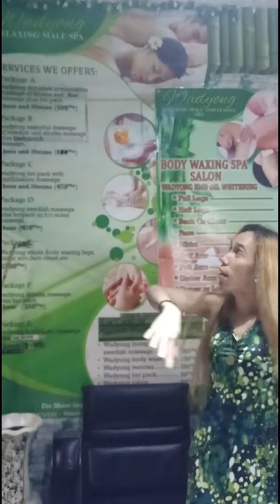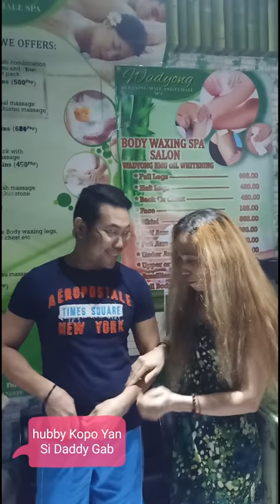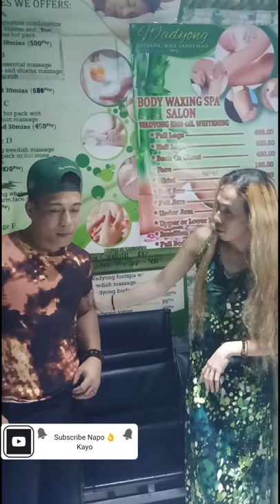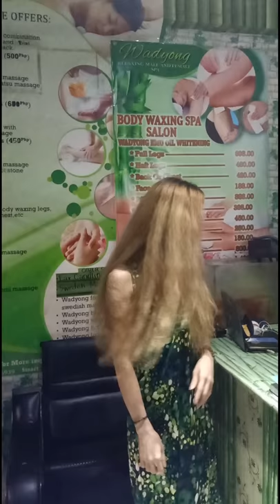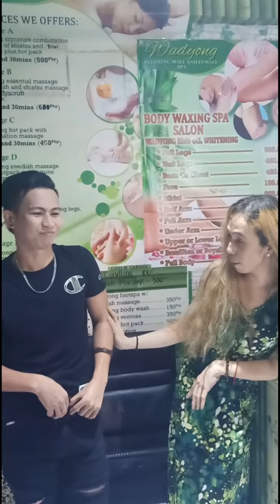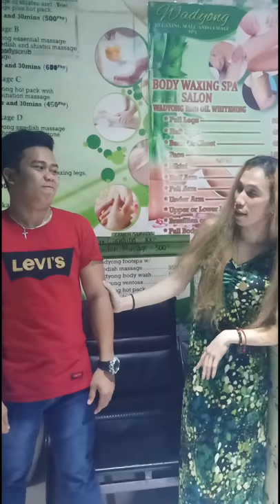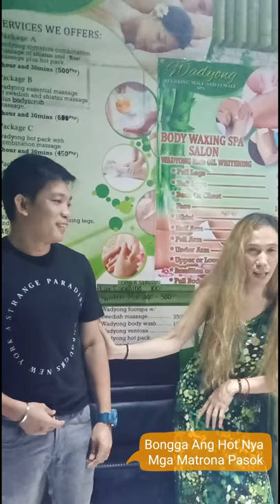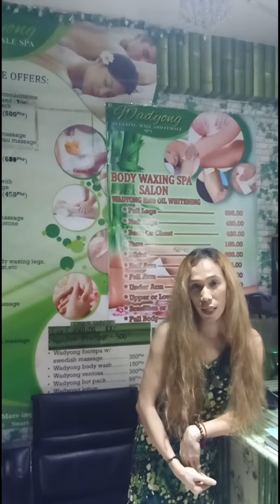ANG LALAKI NG Mga BUKOL NILA ANG SASARAP DAKS OR JUTS + BOXER OR BRIEF VLOG#87 | MESTIZANG BISUGO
ITO YUNG UNANG UPLOAD KO NA MUKHA PA AKONG TANGA NA EWAN

Ito ay Katuwaan Lamang Mga LANGGA Walang Seryoso Sa Video Na Ito
Boxer Or Brief + Daks Or Juts

@ 4c Bagong Calzada st Ususan Taguig city Look For Joel Leonardo 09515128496